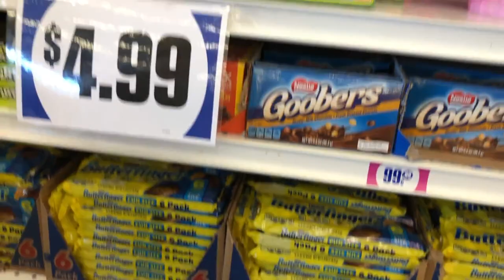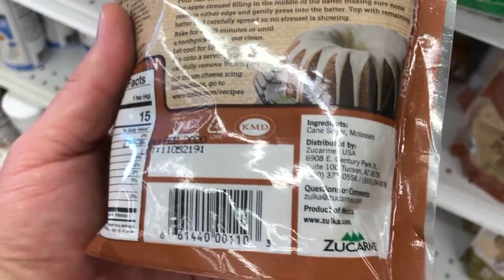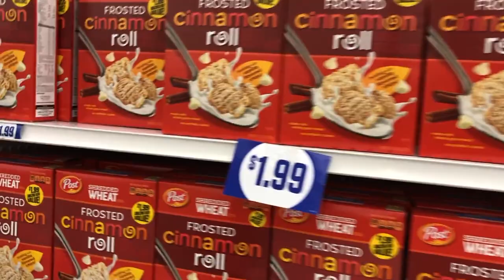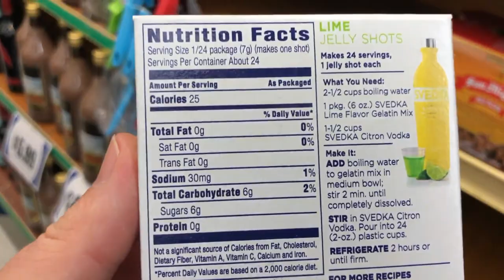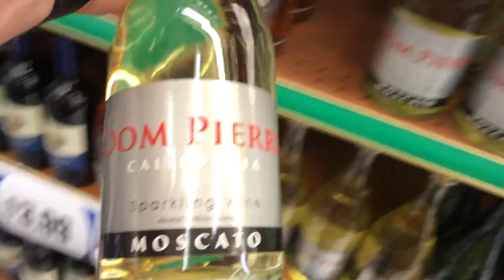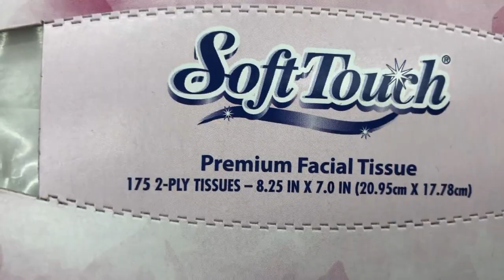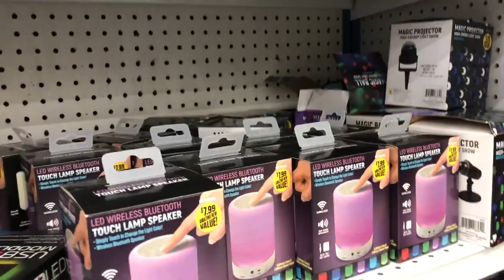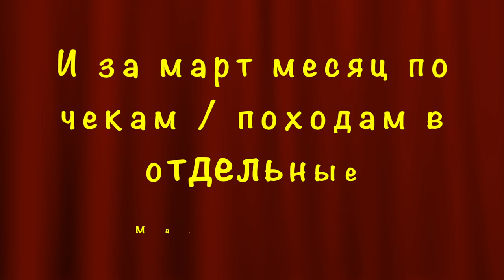Сколько стоит сладкая жизнь в Америке? Сколько денег тратит на еду семья из 5 человек в США?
Сколько денег тратит семья из пяти человек на продукты в месяц вы узнаете из этого видео. А так же сколько стоили продукты в январе, феврале и конечно итоги за март. Что мы покупаем, какие продукты в американских магазинах, цена продуктов в нашей продуктовой корзине - всё здесь.